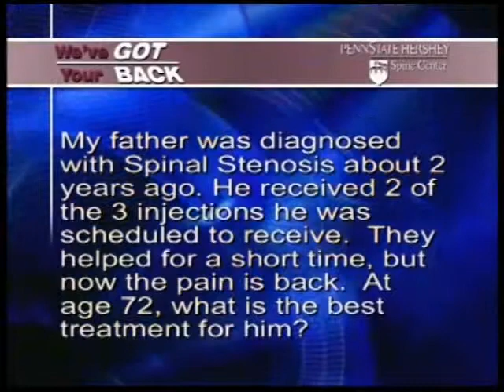We've Got Your Back 2 [Part 4 of 4] - Penn State Hershey Spine Center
A discussion on what questions to ask your physician about surgery, recovery, and available alternatives.